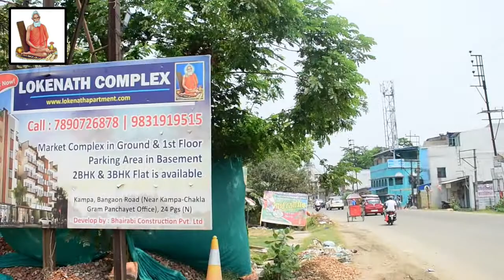LIVE | ব্যারাকপুরে প্রশাসনিক ভবনে ভোটের নমিনেশন জমা কেন্দ্রে উপস্থিত হলেন তৃণমূল কংগ্রেস নেতৃত্ব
1st : আজ ব্যারাকপুরে পৌরসভার ভোটের নমিনেশন জমা  দেওয়া কে কেন্দ্র করে প্রশাসনিক ভবনে উপস্থিত হলেন তৃণমূল কংগ্রেস নেতৃত্ব উপস্থিত ছিলেন রাজ্যের মন্ত্রী খড়দহের বিধায়ক শোভন দেব চট্টোপাধ্যায় দমদম ব্যারাকপুর সাংগঠনিক  সভাপতি নৈহাটি বিধানসভার বিধায়ক পার্থ ভৌমিক বিজপুর বিধানসভার বিধায়ক  সুবোধ অধিকারী বিধায়ক সোমনাথ শ্যাম।
2nd : আজ ব্যারাকপুর প্রশাসনিক ভবনে নমিনেশন জমা করলেন কাঁচরাপাড়া পৌরসভা ভোটের তৃণমূল কংগ্রেসের প্রার্থীরা দিলীপ ঘোষ, শম্ভুনাথ বোস, ঝুম্পা সিং, সোনালী সিংহ রায়, শ্রাবন্তী সামন্ত, হালিশহরের পৌরসভার প্রবীর সরকার